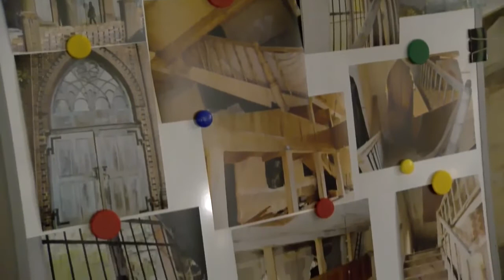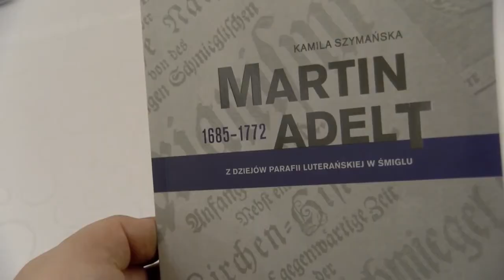Wyremontowano kaplicę poewangelicką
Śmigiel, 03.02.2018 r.